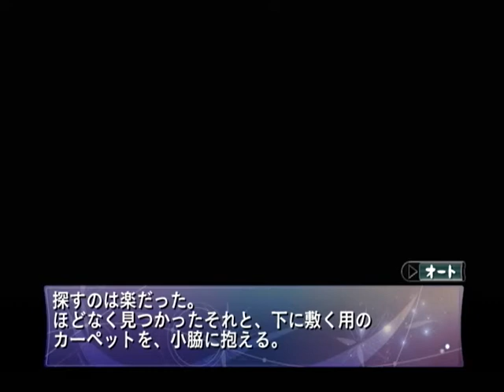【PS2】六ッ星きらり ～ほしふるみやこ～ 初見プレイ Part２９ ～幾重にも積み重ねられたクッションの上に座る慧 【スタートオンゲームズ】【スタゲー】【JAPAGE】